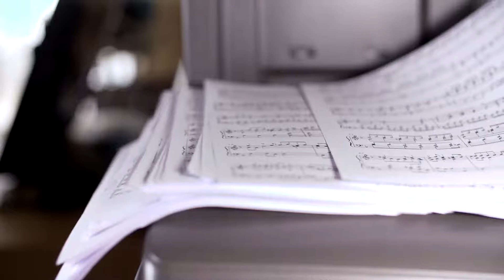Collegium 1704 | Patrons' club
Come with us and discover the world beyond the threshold of the concert hall.

Just as the greatest works of music could not have been created without their patrons, Collegium 1704 would also be unable to bring its audiences intense musical experiences without the support of the patrons’ club.

Choose one of the categories, and join the patrons’ club for as little as CZK 1,000 per year.